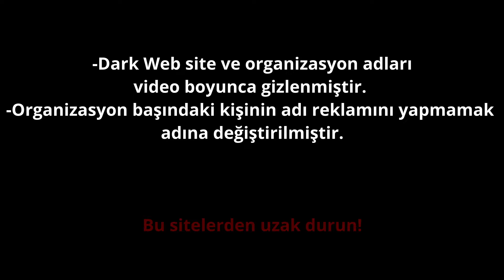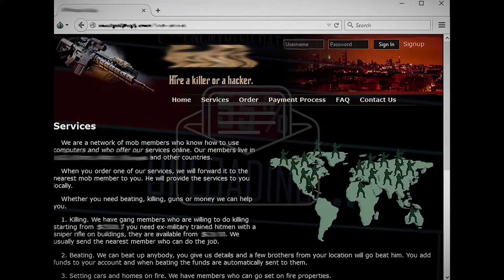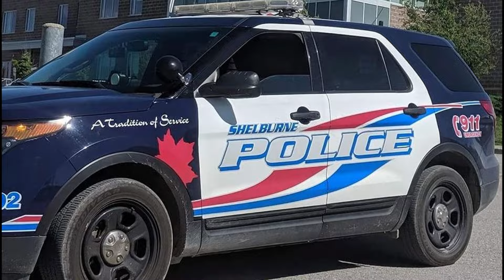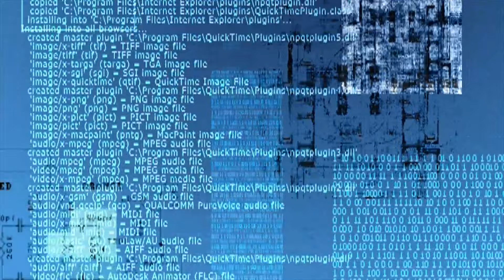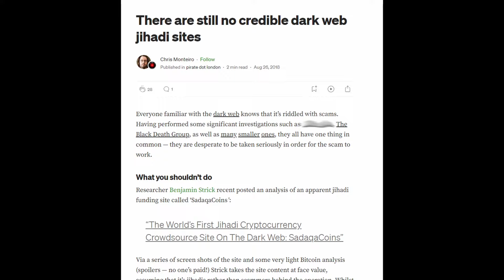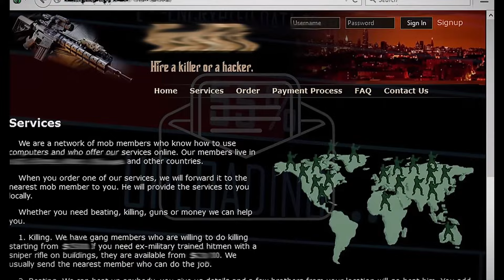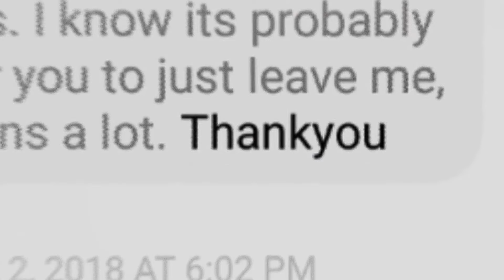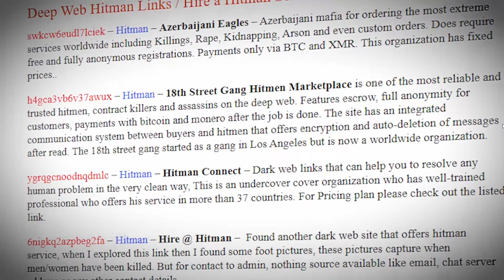DARK WEB'DEN CİNAYET SİPARİŞİ VEREN ADAM - TÜRK KATİL?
Dark Web'den cinayet siparişi veren adamın hikayesini duymuş muydunuz? Dark Web illegal olan her şeye erişebildiğiniz, internetin suç satın alınan en tehlikeli yeridir. İnsanlar kiralık katil tutmak, yasaklı şeylere erişmek ve aklınıza gelebilecek tüm yasadışı istekleri için buraya girerler. Ayrıca bu hikayenin Türk bir adamla bağlantısı da var. Bu sitelere girmek istemeseniz bile suça bulaşmanıza neden olabilir, önerim girmemenizdir. İllegal olan hiçbir şey faydanıza değildir. İyi seyirler.